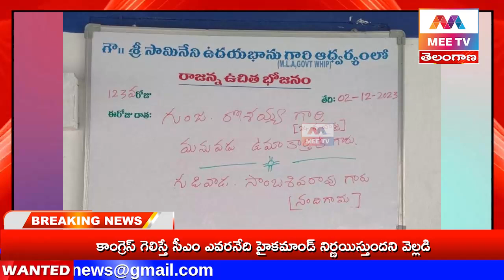MEE TV//కెమెరామెన్ అనారోగ్యంతో గాంధీ ఆస్పత్రిలో తుది శ్వాస విడిచారు.